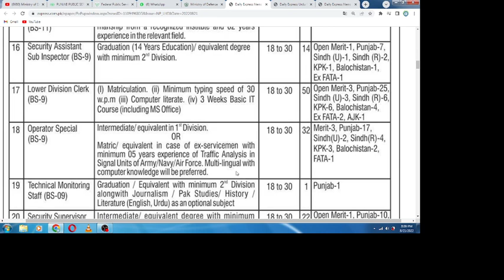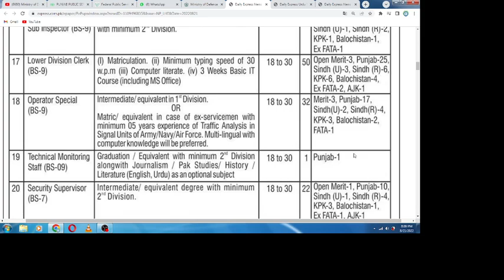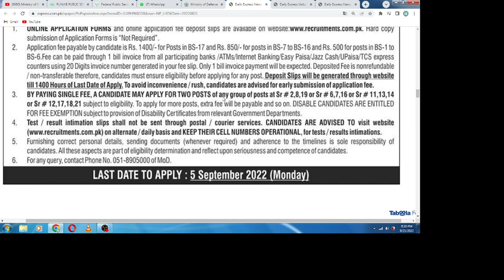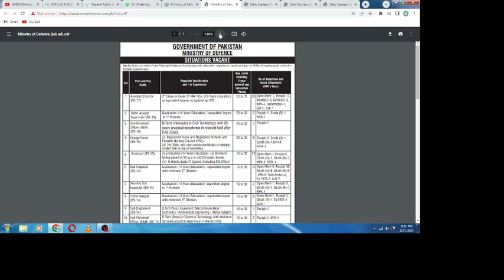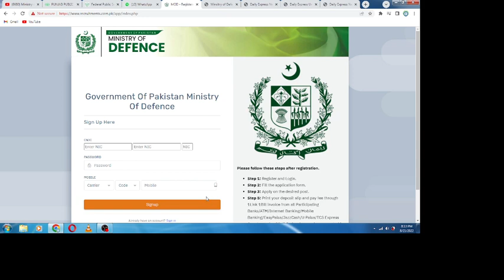MOD Ministry of Defence Jobs II Complete Selection Procedure 2022 MOD Jobs II Syllabus of MOD Jobs